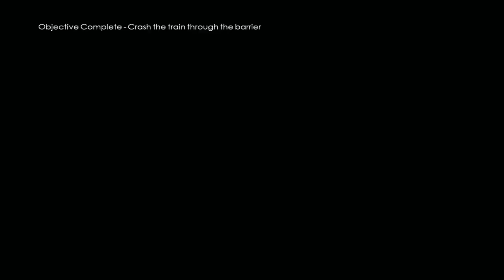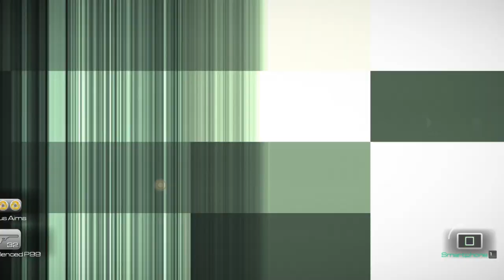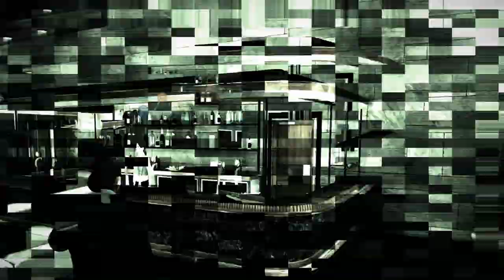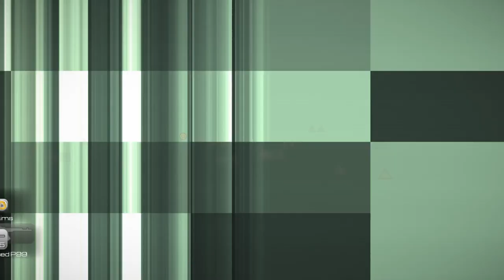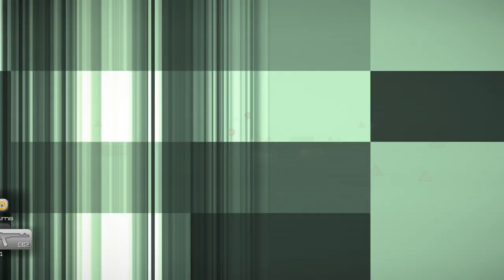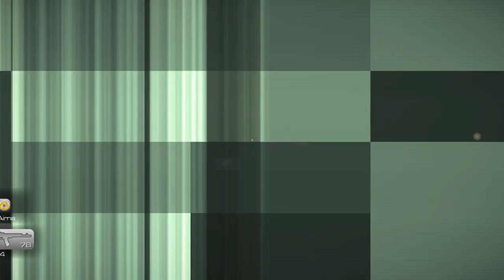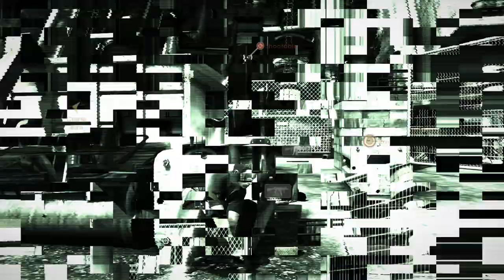James Bond 007 Blood Stone - Longplay - Full Game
James Bond 007 Blood Stone Longplay will include the full James Bond 007 Blood Stone Gameplay
on PC. This James Bond 007 Blood Stone Gameplay is recorded in HD on PC and will include the full
game.

                                                                     Story Description
James Bond 007 Blood Stone is a third-person shooter video game, It is the 24th game in the James Bond series and is the first game since James Bond 007: Everything or Nothing to have an original story. James Bond 007 Blood Stone features the voices and likenesses of Daniel Craig, Judi Dench, and Joss Stone. Blood Stone is a third-person shooter with elements of hand-to-hand combat. Driving sequences also appear in the game. Blood Stone features a focus aim system that allows players to lock onto targets after melee takedowns. MI6 uncovers a plot by Greco to conduct an attack on the G-20 leaders while attending a summit at the Acropolis structure in Athens. M (Judi Dench) assigns James Bond (Daniel Craig) to prevent the attack. After Greco flees from his personal yacht, Bond pursues him through Athens before learning that he rigged an SUV with explosives. Forced to let Greco leave alive, Bond pursues after the SUV in a commandeered Aston Martin DBS V12, disabling it before it can reach the G-20 summit.